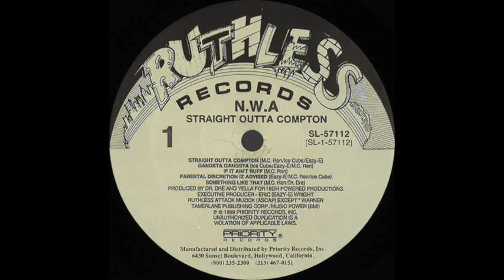DANCEHALL SOUND LIST 1